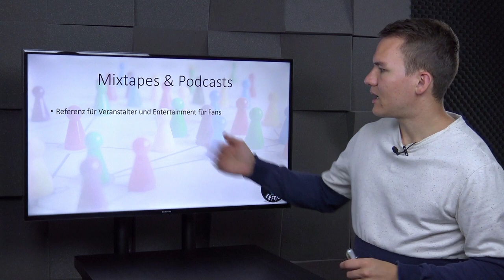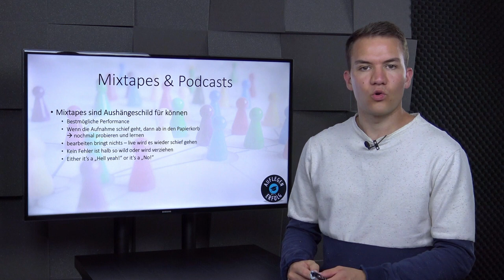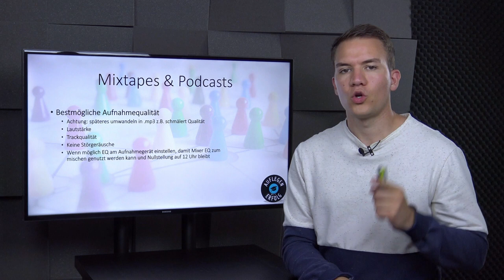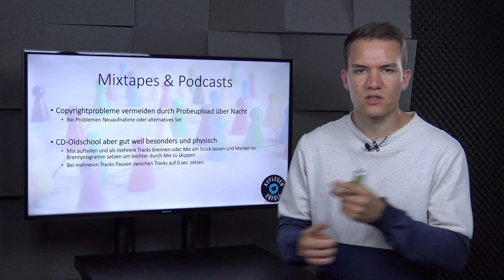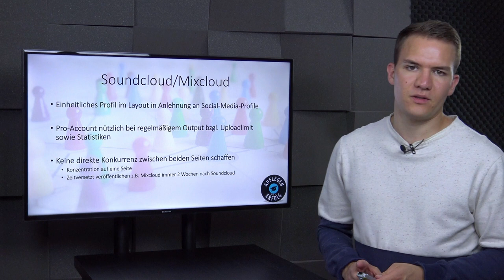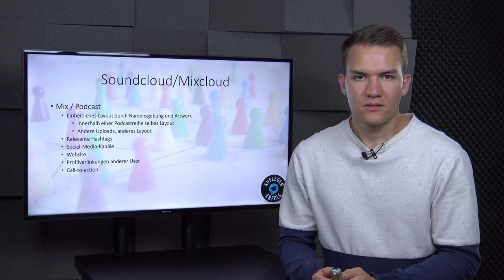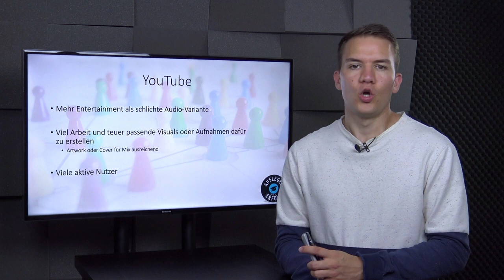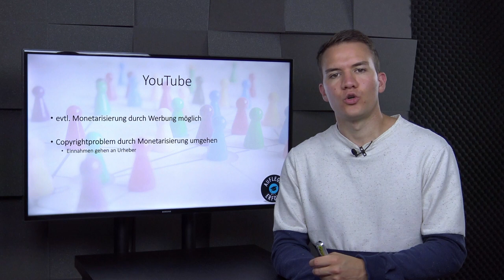MEHR REICHWEITE als DJ durch MIXTAPES & PODCASTS | Lektion 12.5 - Mixtapes & Podcasts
Für Mixtapes und Podcasts gibt es in mehrfacher Hinsicht gute Argumente. Du lernst längere Zeit fehlerfrei zu spielen und simulierst einen Auftritt, somit verbesserst du dich durch ständiges Üben. Außerdem kannst du dir bei regelmäßigem Output eine treue Hörerschaft und somit eine Fanbase aufbauen. Ein weiterer wichtiger Punkt ist, dass du potentiellen Auftraggebern die Möglichkeit gibst, sich vorab über dich und deinen Style zu informieren.